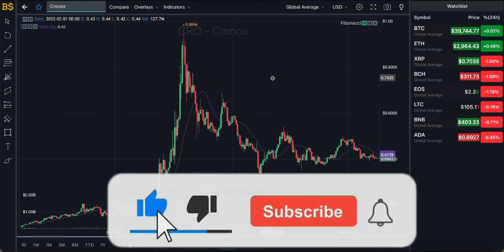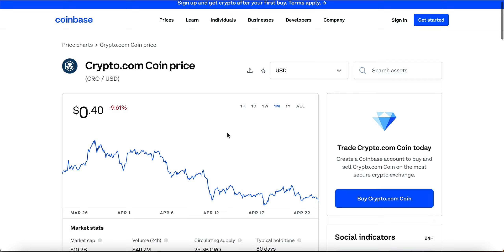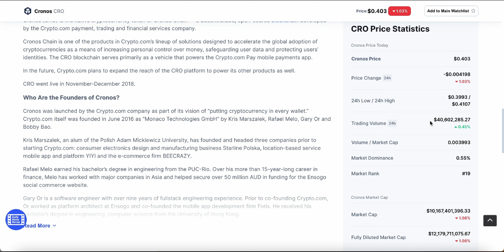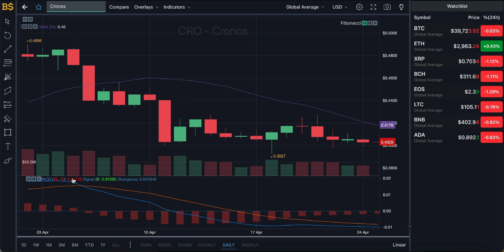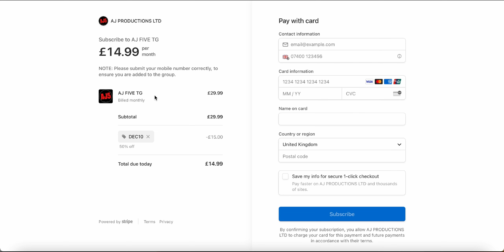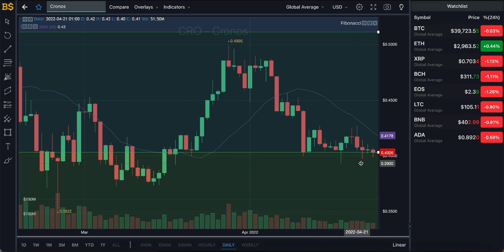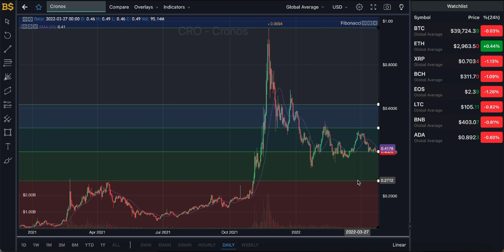CRYPTO.COM COIN PRICE UPDATE! CRONOS PRICE PREDICTION! CRO COIN PRICE PREDICTION! CRONOS COIN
cro coin, cronos coin, crypto.com, crypto.com coin, cro coin price prediction, crypto.com price prediction, technical analysis